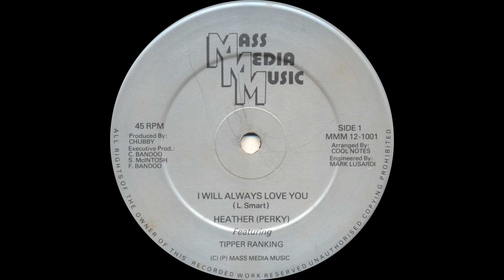Heather (Perky) feat. Tipper Ranking - I Will Always Love You